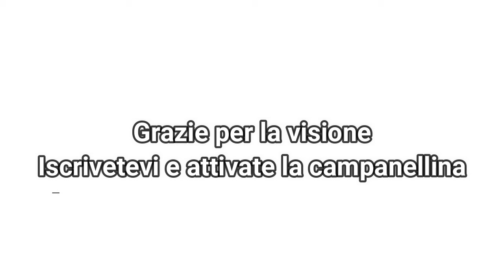GTAV - Modifichiamo la BF Raptor e potenziamo il magazzino veicoli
ciao ragazzi oggi video molto semplice su GtaV. Preparatevi domenica capitolo 5 di Uncharted + bonus di Fortnite.